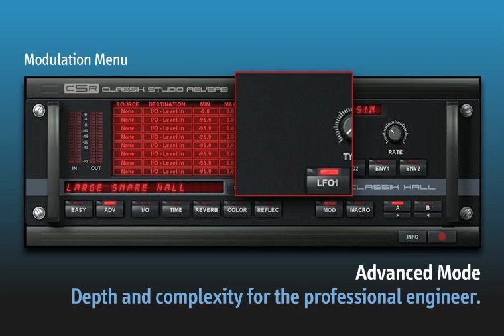CSR Classik Studio Reverb Trailer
A high-end reverb suite for any studio

CSR Classik Studio Reverb is a suite of four high-end studio-quality reverbs modeled after popular outboard classics. Now anyone can afford the quality sound of a signature reverb in their studio.

One of the most complete reverb suites to hit the market
Classik Studio Reverb offers in a single product, a suite of 4 high-quality reverb plug-ins: Plate, Hall, Room and Inverse. All are designed to give the same sound of an acclaimed high-quality outboard reverb unit. With a myriad of options and parameters to choose from, Classik Studio Reverb is truly a complete, great sounding package that can adapt to any mix situation with ease.